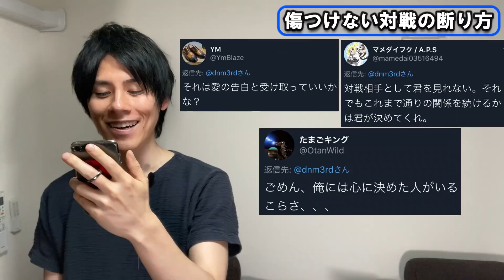「傷つけない対戦の断り方」ゲーマーに聞いてみた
こんな思いするなら、好きにならなきゃよかった

半分本当で、半分ウソの想いが自然と口からこぼれてしまった

アイツとは、昔からの幼馴染

これは自慢じゃないけど10歳になるまでアイツ、私のこと好きだったんだから

「俺のお嫁さんになってくれー！」

「バッカじゃないの！？誰がアンタなんかと！」

下校途中の私に不意打ちを食らわせてきて恥ずかしかったから、全力でランドセルぶつけちゃったっけ

あの頃は私の方が背が高かったのにな

なのになぁ…

こんなにカッコよくなるなんて聞いてないよ

アイツは今日もあの人の話を嬉しそうにしてたけど全然耳に入らなかった

あの人がどんな顔で笑うかなんてもう5回以上は聞いたし

もう分かってるから

アイツがあの人をどれだけ好きかなんて、話を毎日聞かされてる私が世界で一番分かってる

聞いてるフリは上手くなったのに、自分の心のケアはずっとへたっぴで

心に嘘をついて強がり続けたけど、正直もう限界なんだよね

あの人の話を聞くのも、死ぬほど嬉しそうなアイツを見るのも、自分の思いを隠し続けるのも…

だから、伝えることにした

もちろん結果なんて分かってる。私に勝ち目がないことなんてずっと前から分かってる。でもそれでいい

きっとアイツはほんの一瞬だけ困った顔をした後、すぐに笑って

「バッカじゃねえの！？誰がおめーなんかと！」

私の大好きな不器用な優しさで、包んでくれるんだろうな

泣いちゃったらゴメンね

格ゲーに関する有益な情報を発信していきます。

【自己紹介】
ささき
・格ゲーマー
・読書好きのリーマン
・格ゲー話担当
・健康オタク

㍉ちゃん
・格ゲーニャー
・鶏むね肉好きのアビシニアン
・エンディング担当
・運動オタク